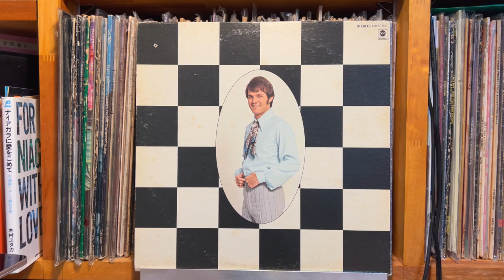Sheila (Stereo) - Tommy Roe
"12 in a ROE" ABC Records ABCS-700

Pioneer DJM-300-S
Korg DS-DAC-10R
Audiogate 24/96.0kHz Wav
OSMO ACTION Movie